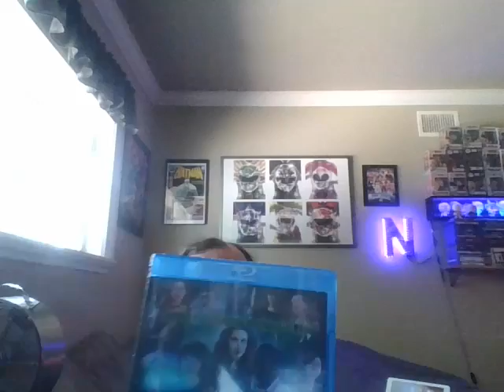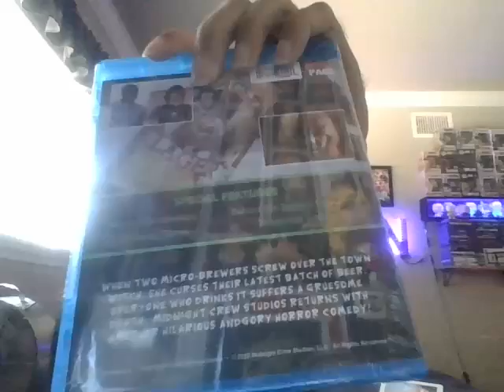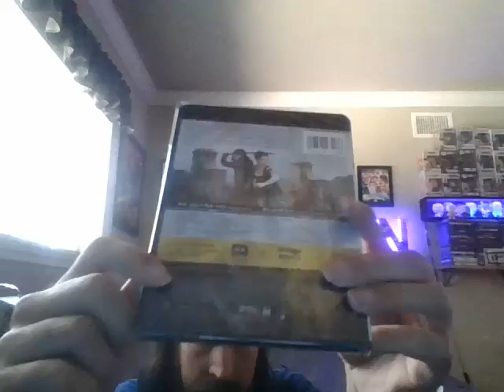july horror pack